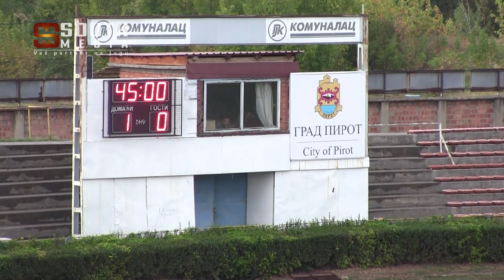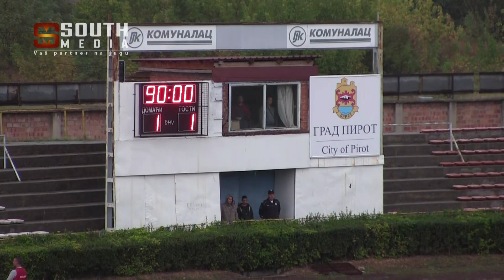Radnički Pirot - Novi Pazar 1:1 penalima 6:5 1/16 Kup Srbije golovi 20.09.2017.